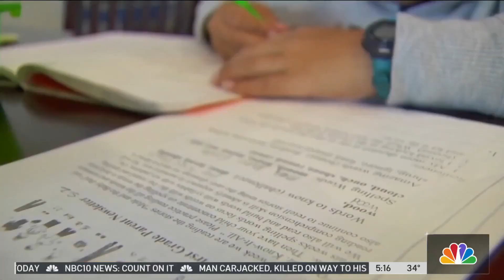Schools May Want to Consider Relaxing COVID Mask Rules, CHOP Doctor Says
NBC10’s Randy Gyllenhaal speaks to Dr. David Rubin, director of PolicyLab at Children’s Hospital of Philadelphia, about starting to find ways to begin removing mask mandates in classrooms as cases of COVID-19 fall. The call to reconsider masking comes as the Philadelphia School District requires surgical and other non-cloth masks in schools starting Monday.